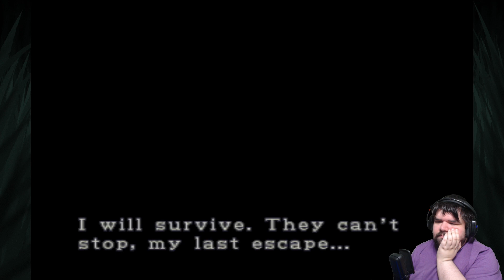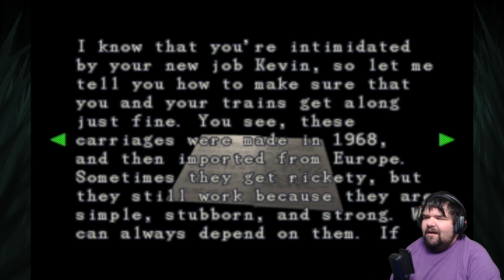Fraggin Playin' Resident Evil 3: Session 2 Part 3